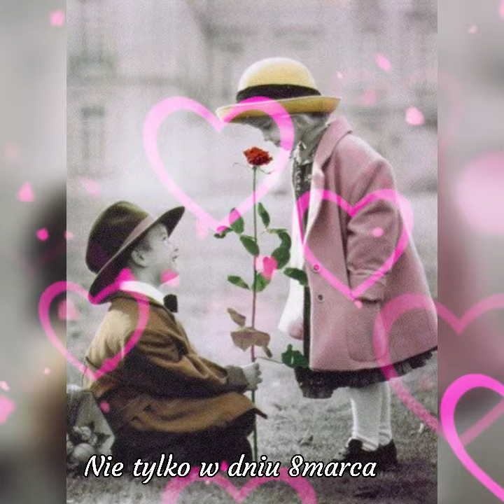Życzenia na Dzień Kobiet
Modlitwa za kobiety

Dziękujemy, dobry Ojcze, za kobietę i jej misję we wspólnocie ludzkiej.

Prosimy Cię w intencji kobiet, które są córkami,
aby były chciane i kochane przez rodziców,
traktowane z czułością i delikatnością.

Prosimy Cię w intencji kobiet, które są żonami,
aby były doceniane i wspierane przez mężów.
Spraw, by ich małżeństwa opierały się na wzajemnym szacunku,
by doświadczały ze swoimi mężami komunii serc i pragnień,
których owocem – jeśli taka jest Twoja wola – będzie także nowe życie.

Prosimy Cię w intencji kobiet, które są matkami,
aby dzięki macierzyństwu rozkwitały w swojej kobiecości.
Spraw, żeby wychowywały dzieci z czułością, mądrością, wrażliwością.
Każdego dnia dawaj im dużo siły i radości.

Prosimy Cię w intencji kobiet, które żyją w pojedynkę, aby mogły odnaleźć swoje powołanie, miejsce w świecie i spełnienie.

Prosimy Cię w intencji kobiet konsekrowanych,
aby wypełniały swoją misję z radością i oddaniem, świadcząc o tym, że Bóg jest prawdziwym źródłem szczęścia.

Prosimy Cię w intencji kobiet,
które zostały zepchnięte na margines społeczny
i które doświadczyły albo doświadczają przemocy.
Strzeż ich i spraw, żeby ich los się odmienił.

Powierzamy Ci, dobry Ojcze, wszystkie relacje
między kobietami i mężczyznami.
Spraw, żebyśmy mogli się wzajemnie rozumieć,
doceniać i pomagać sobie nawzajem,
tworząc wspólnie wymierne dobro.

Amen.